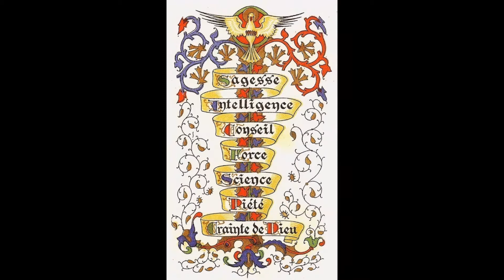Saint Irénée - L'Envoi de l'Esprit Saint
Homélie de Saint Irénée de Lyon pour la fête de la Pentecôte.
Extrait du "Traité contre les hérésies".